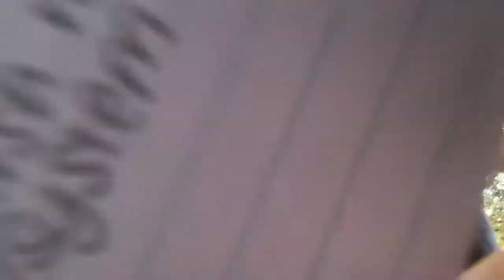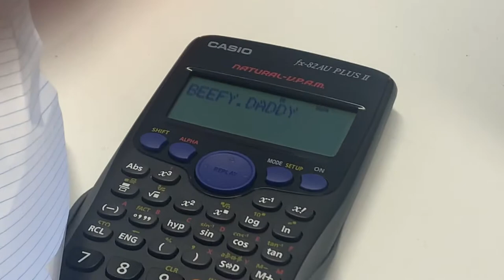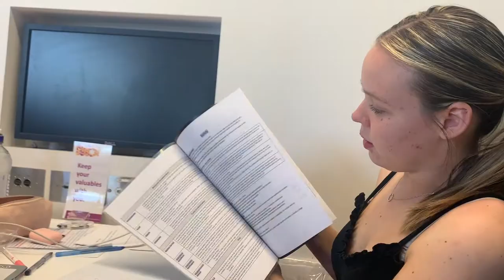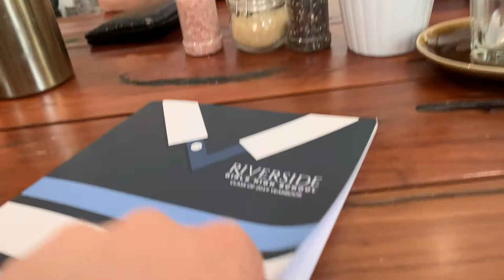big brain or small brain? (2019 hsc vlog/ATAR reactions)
it rlly do be over , , , , , hsCYA LATER

hsc and atar and schoolies who will win